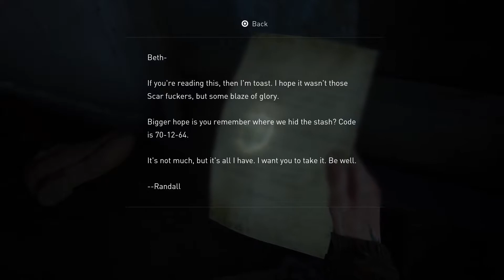We Found Her But... | The Last Of Us Part 2 #6